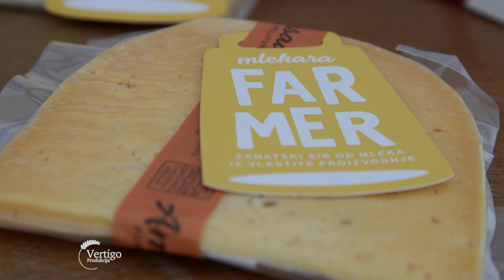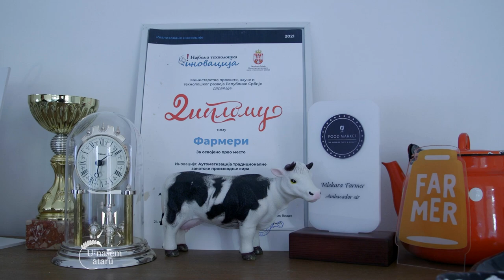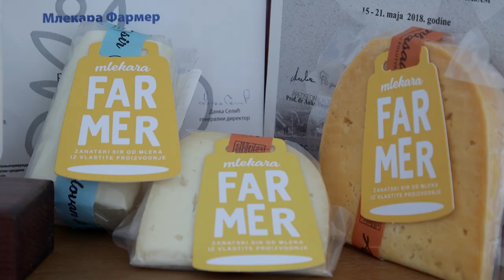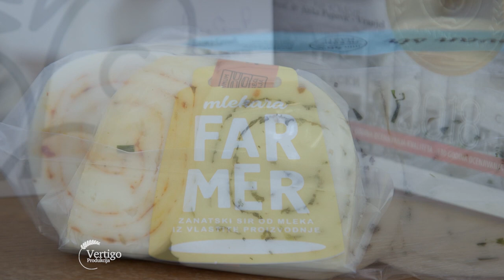FARMA KRAVA i proizvodnja SIREVA u CURUGU - U nasem ataru 978